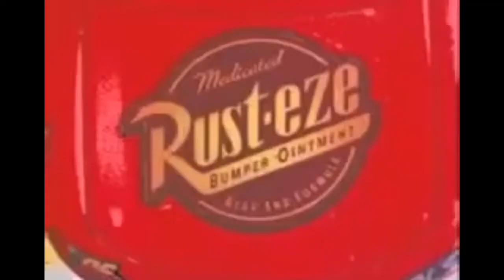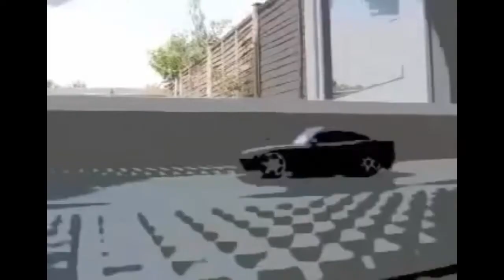Almost Disney Pixar Cars But It’s Just A Burning Memory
Do you guys remember these videos, well this is a burning memory for you
Credit To @GrumblinYokel for the respective material